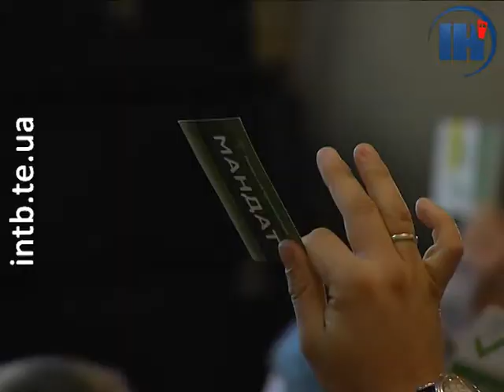На президентських праймеріз УКРОПу в Тернополі обрали Олександра Шевченка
Незалежні вибори кандидата для президентських перегонів.  У Тернополі відбулися праймеріз партії «Українське об’єднання патріотів». З-поміж трьох претендентів перемогу здобув нардеп та засновник Буковелю Олександр Шевченко.